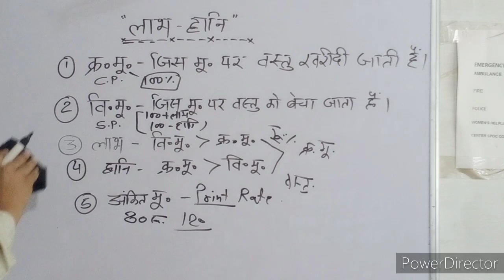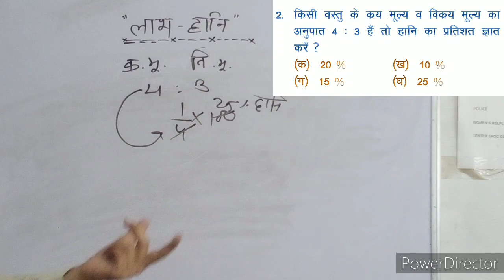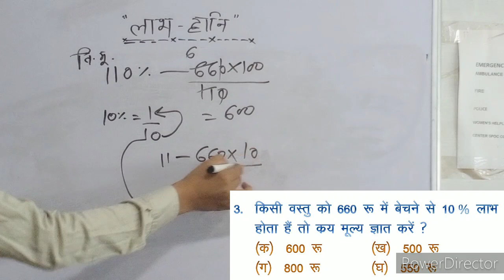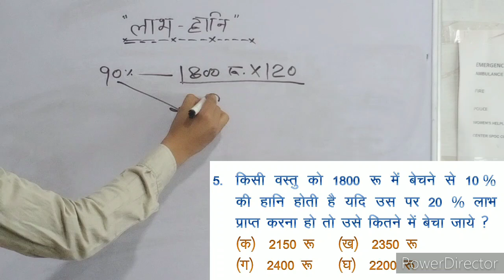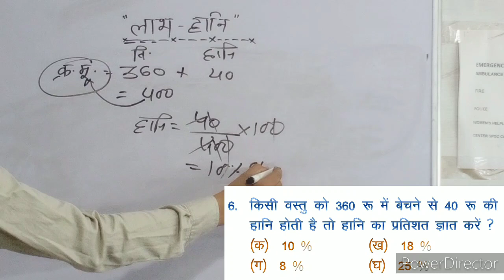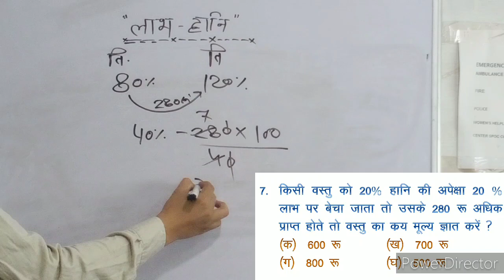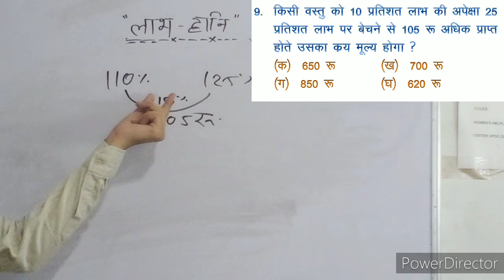Profit & Loss – Basics and Methods, Profit and loss shortcuts, Math tricks by sanjay sir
Aptitude Made Easy - Profit & Loss – Basics and Methods, Profit and loss shortcuts, Math tricks